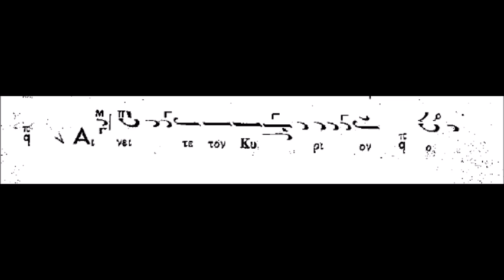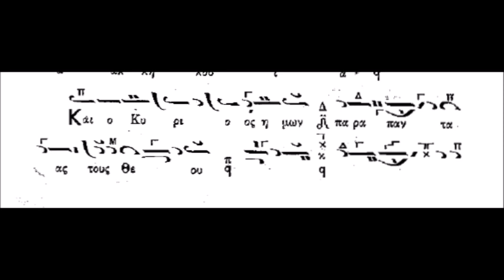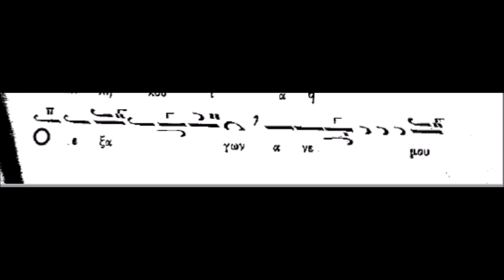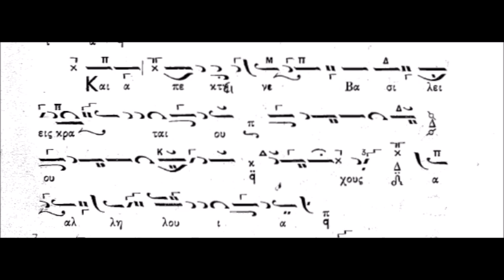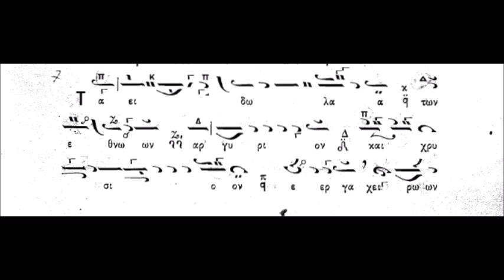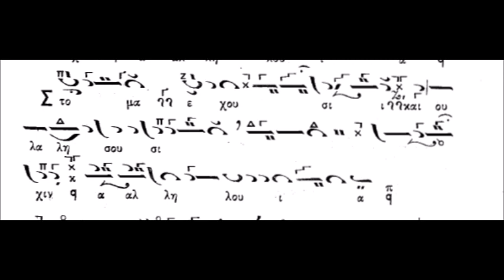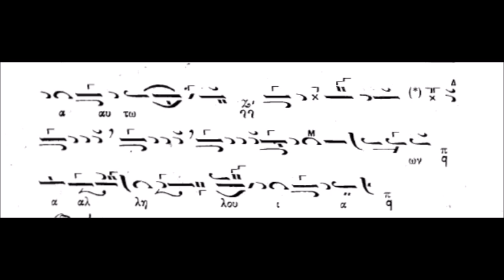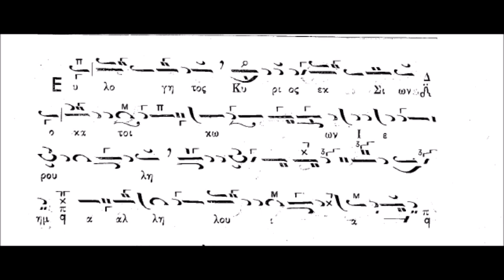Πολυέλαιος Δούλοι Κύριον Ήχος πλ. Α΄ Π. Λαμπαδαρίου (ΚΑΡΑΜΑΝΗ)